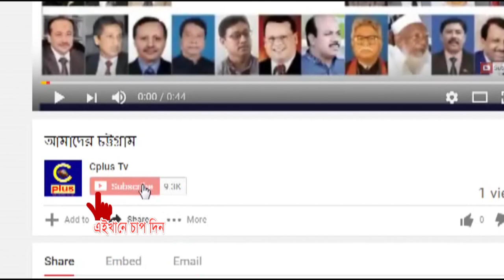বান্দরবানে পবিত্র ঈদ-উল-ফিতর উপলক্ষে খাদ্য ও বস্ত্র বিতরণ